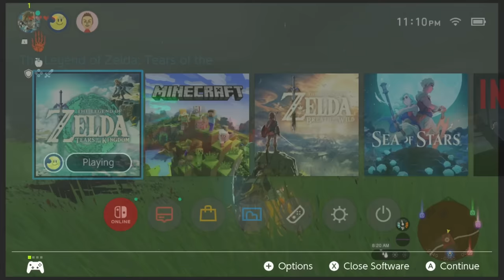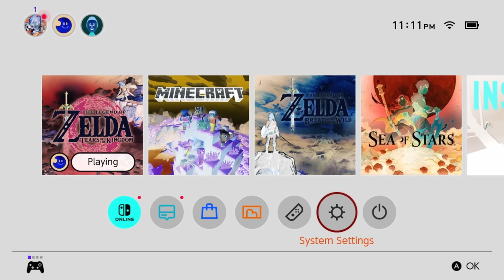We Explored the Depths with INVERTED COLORS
Welcome to The Basement, it's time for YOU CHOOSE how we play Tears of the Kingdom! You told us what to do, and now we're doing it! The Basement is the friendliest place on YouTube!

In today's video we continue to do YOUR COMMENTS in Tears of the Kingdom. We need MORE comments for ideas for our future videos!

The Basement is a let's play Youtube channel - a duo of musical dads from Minnesota, USA. We make fun content for parent-aged gamers and their families.

Thank you for checking out this Tears of the Kingdom video.